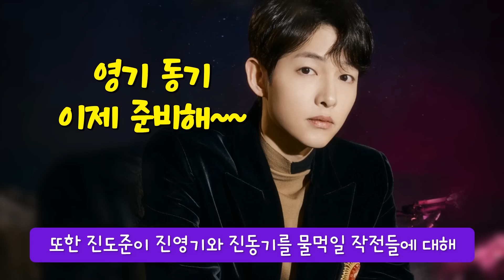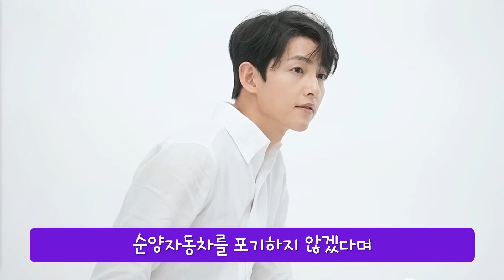진도준과 이항재의 협공이 시작된다! [재벌집 막내아들]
이항재와 힘 합친 진도준이 최강인 이유! [재벌집 막내아들 13회 리뷰 및 14회 예고분석]